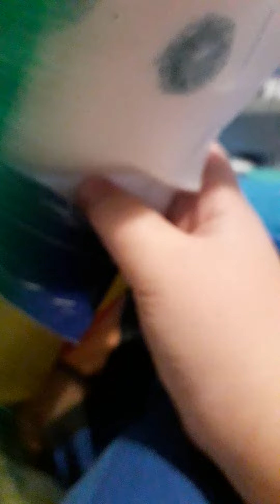it's Snow Day for Gran rock Freddy finds his true Love part 27